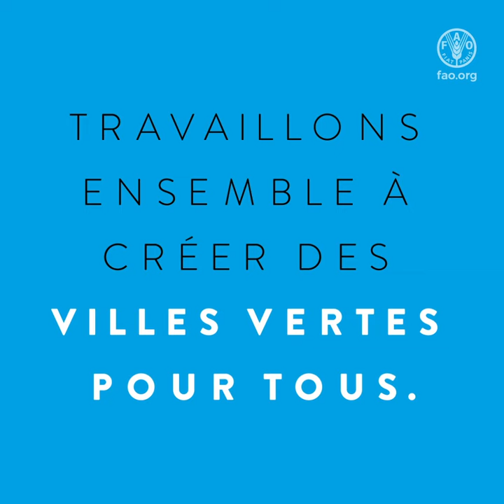VILLES VERTES POUR TOUS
Imagine une ville dont personne ne se soucie…
Pas d’espaces verts.
Pas d’air pur.
Pas de vie.
Nous pouvons agir pour rendre nos villes plus vertes,
plus durables et plus respectueuses de la planète.